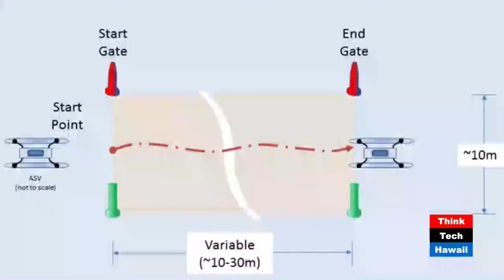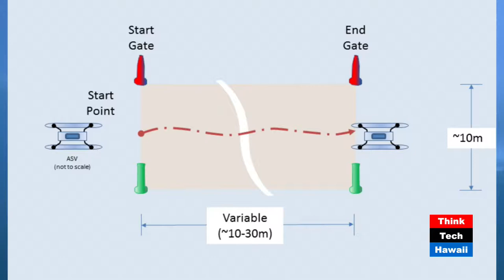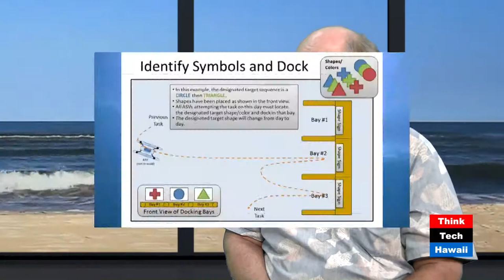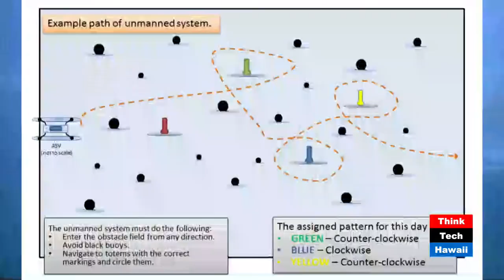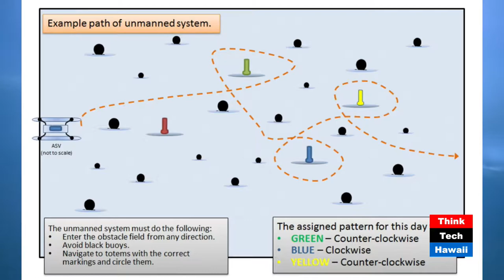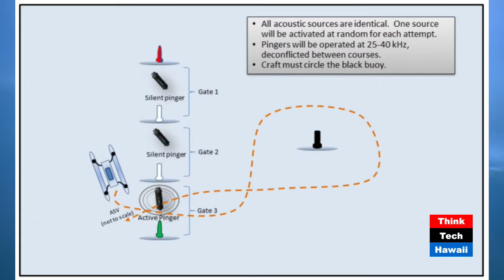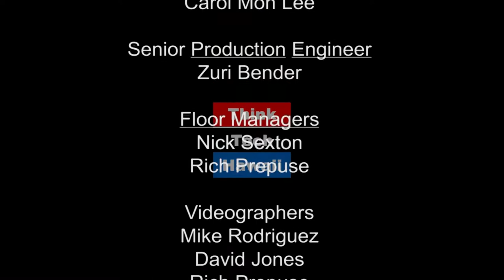Getting Ready for RobotX - The Challenge is Coming to Hawaii!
Dr. Mark Rognstad (Specialist, HMRG Design Engineer, Hawai'i Institute of Geophysics and Planetology, University of Hawai'i at Manoa) shares information about the Maritime RobotX Competition that will take place at the Sand Island Boat Launch near the Honolulu Community College's (HonCC) Marine Education & Training Center. The public is encouraged to attend. Visitors will have the opportunity to interact with student teams, watch the competition and explore the field of robotics, and participate in fun and engaging activities like SeaPerch and SeaGlide.

The best days to attend are Saturday, December 17, and Sunday, December 18.

Schedule of Events:

December 11              Open Competition Area
December 12 – 14     Land Based Judging (not open to the public)

December 15 - 16      In Water Qualifying Practice Runs
December 17             Semi-Finals/In-Water Qualifying
December 18             Competition Finals and Live Webcast